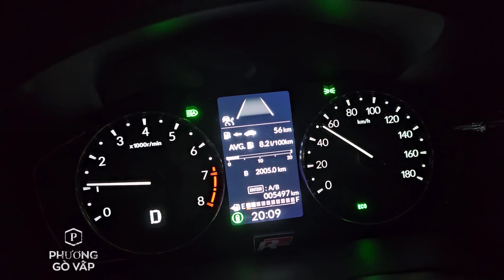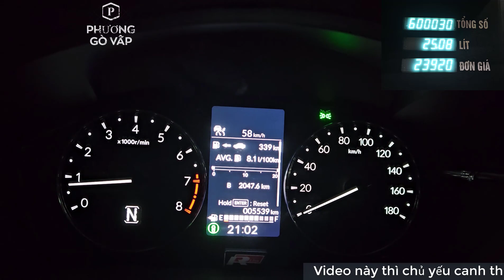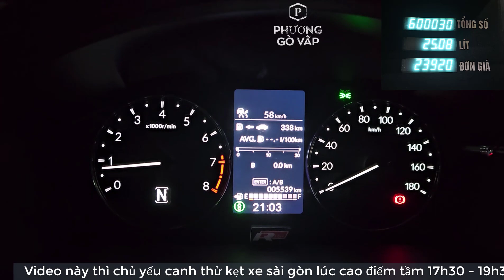Honda BR-V 2023 || Canh Thử 600.000 xăng 25L Chạy Được Bao Nhiêu Km???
Mỗi loại xe có mỗi mức tiêu hao nhiên liệu khác nhau và tuỳ thuộc vào cung đường hỗn hợp, nội thành, ngoại thành cũng làm cho lượng tiêu thụ xăng khác nhau, và nay thì Phuonggovap làm clip về cung đường nội thành và là đi những lúc kẹt xe nhất với những khung giờ cao điểm kẹt xe trong Sài gòn để xem thử xăng tiêu hao bao nhiu nha